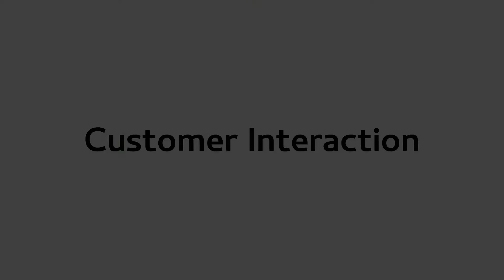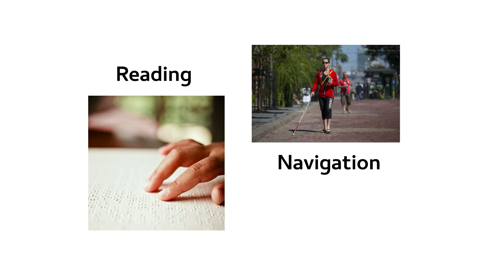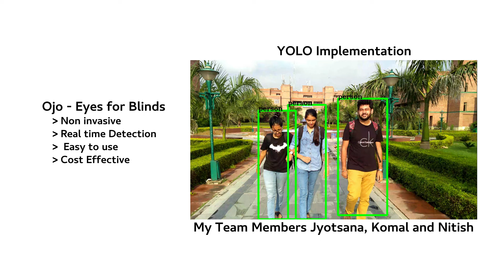364596 Ojo (eyes for the blind) IICDC 2018 Pitch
We are the students of the Netaji Subhas University of Technology and This is our project pitch for the IICDC-2018 competition entry. If we manage to get to the quarterfinals you can also contribute to the project by letting us know what feature you think that might impact the blinds most in improving their living.